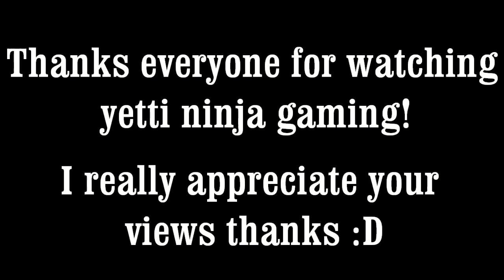GTA5 Online 4 Piggy's First Video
Thanks everyone for watching my last three. I truly appreciate all the views. Hope you all enjoy my 4th installment. Also check out my live broadcast on ustream. again thanks everyone.